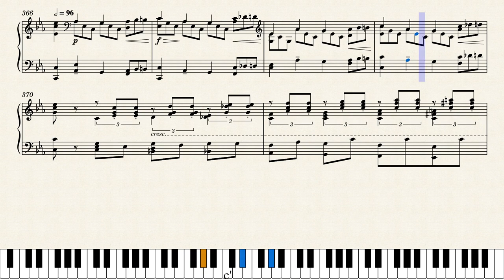[Rachmaninoff] Piano Concerto No. 2, Op. 18 (1st Movement) (2021)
My solo piano arrangement of Sergei Rachmananoff's Piano Concerto No. 2 (1st Movement).

References:
- Second Piano Concerto, Opus 18, Sergei Rachmaninoff, Piano Solo Edition (Copa Music Publishing Company)